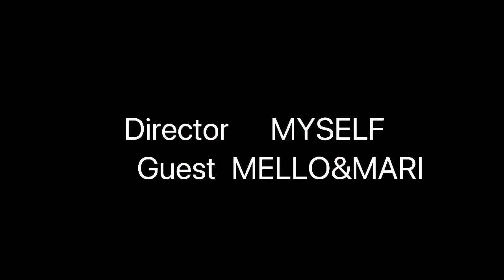LOCKEDOUTOFHEAVEN|QUEEN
~Glee & Beyoncé Music video film~
~No but lets be real who doesn't like Queen B~
~The first song is a song called locked out of heave by Bruno mars but Ilike the glee version better version
~The second song is a classic Beyoncé songs crazy in love I filmed it with my friend Mari keep scrolling for her channel link
~I filmed most of the shots you see but brother brother Carmello he helped with one scene and Mari helped with two

IF YOU HAD MADE IT THIS LOW LOL YOU GOTTA SUB PLEASE LETS GET TO 200?